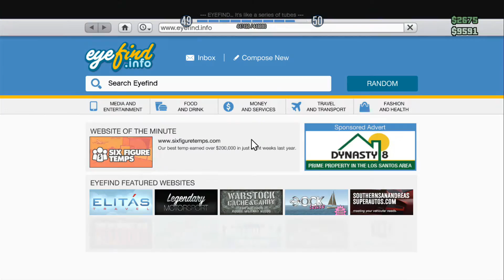GTA 5 Online - NEW! XBOX360 Recovery Service! Money,Rank,unlocks, More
- Kik: CorruptMods
-Skype: CorruptMods